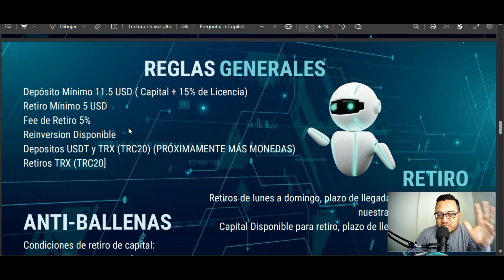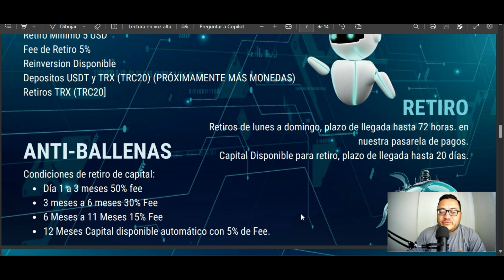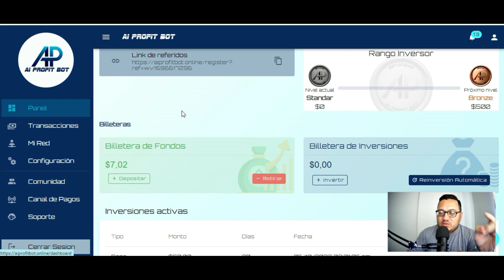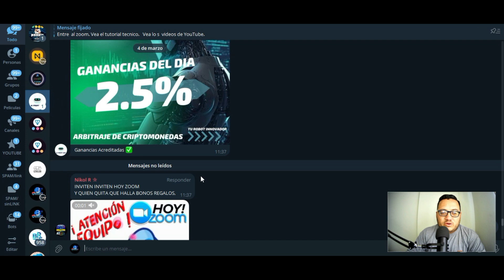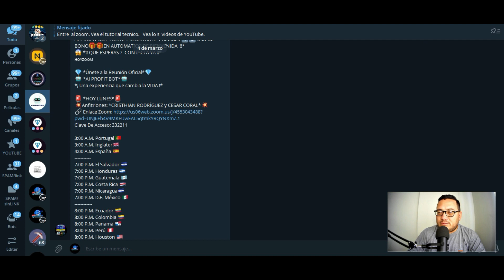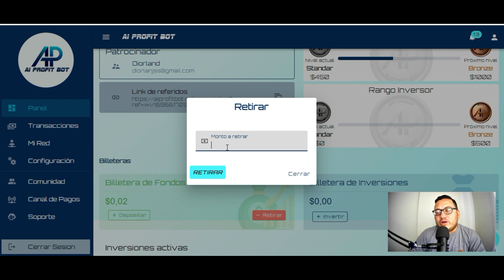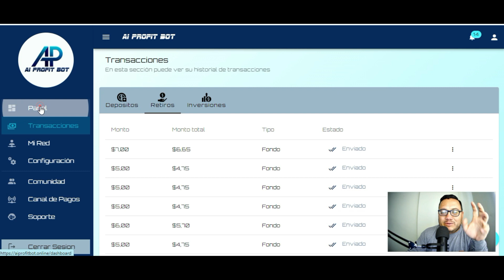🤑¿COMO RETIRAR DE AIPROFITBOT? ESTA ES LA FORMA CORRECTA 🤯🤑PAGANDO RAPIDO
🔥AIPROFITBOT EMPIEZA AQUI ⤵️

•◦ 🤑Crea tu PORTAFOLIO🤑 •◦
💠sHAOBANK
•◦ WALLET🤑 •◦
💴BINANCE
•◦ 📜AVISO IMPORTANTE📜 •◦
🤑BIENESTAR FINANCIERO🤑